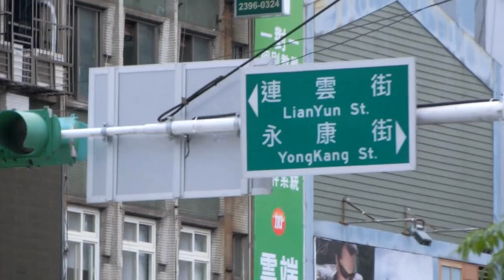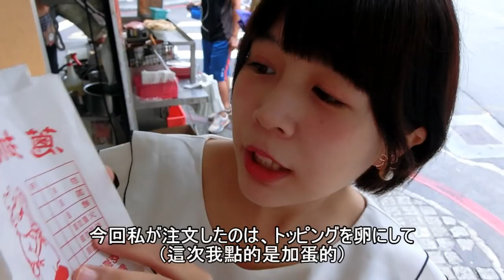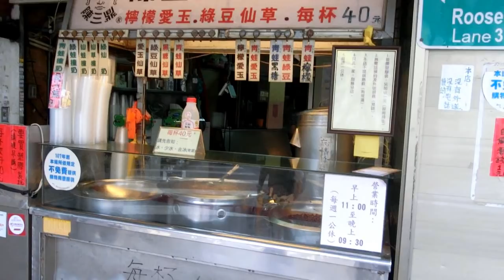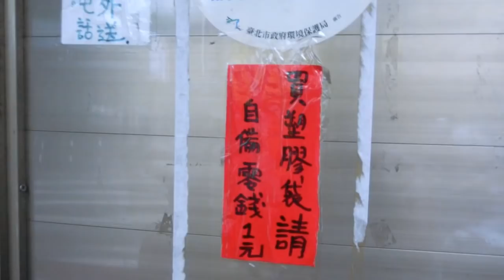台湾のB級グルメ、これ食べれば間違いない！（蔥抓餅＋黒糖タピオカミルク）｜來台灣必吃蔥抓餅和黑糖珍珠鮮奶！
おすすめの店の情報をまとめました。
少しでも役に立てれば嬉しいです。

（1）天津蔥抓餅：台北市大安區永康街6巷1號
（2）陳三鼎黑糖青蛙鮮奶創始店：台北市中正區羅斯福路三段316巷8弄2號

◆私のSNS◆

◆自己介紹◆

こんにちは！るーと申します。
東京に住んでいる台湾人です。
日本という国は私にとって、愛おしい恋人でもあり、刺激を与えてくれる先生でもあります。

このチャンネルを通して、私の感じた、この国のいいところを世界に向けて、発信したいです。

日本人男性が付き合って、習慣が合わないところをまとめました！

日本に来たきっかけ？

台湾人女性と付き合うために注意すべきことをまとめました！

日本人が台湾に旅行行ったとき驚いたところ...！

メイク動画の音声を彼氏に差し替えてもらってみたら、面白すぎた！